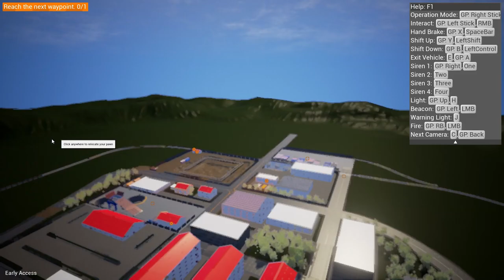New Update Let's Lego man Go To Space in Brick Rigs?! - Brick Rigs Gameplay Roleplay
Brick Rigs Lego Gameplay With Beautiful OB. New Update Let's Lego man Go To Space in Brick Rigs?